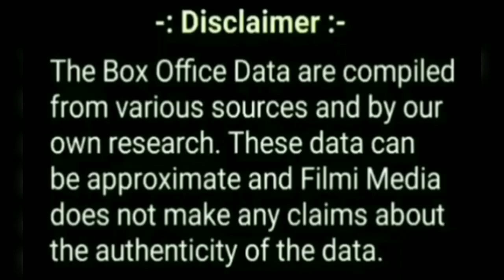Jugjugg Jeeyo Box Office Collection, Jugjugg Jeeyo 3rd Day Box Office Collection, Jugjugg Review.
In this video basically talking about 3rd day box office collection of Bollywood Movie " JugJugg Jeeyo ".

इस वीडियो में वरुण धवन और कियारा आडवाणी स्टारर बॉलीवुड मूवी " जुग जुग जियो " के बॉक्स ऑफिस कलेक्शन (कमाई )के बारे में बताया गया है।

Topics covered in this video :

 Jugjugg movie box office collection.
 Jugjugg movie budget.
 Jugjugg movie review.
 Jugjugg movie critic's review.
 Jugjugg movie public review.
 Jugjugg movie public reaction.
 Jugjugg movie starcast.
 Jugjugg movie release date.
 Jugjugg movie lifetime box office collection in india.
 Jugjugg movie 1st day box office collection.
 Jugjugg movie 1st week box office collection.
 Jugjugg movie worldwide box office collection.
 Jugjugg movie verdict.
 Jugjugg movie songs.
 Jugjugg movie imdb rating.
 Jugjugg movie awards and facts.
 Jugjugg movie trailer.